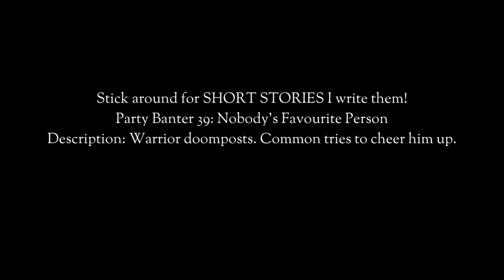Party Banter 39: Nobody’s Favourite Person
Description: Warrior doomposts. Common tries to cheer him up.